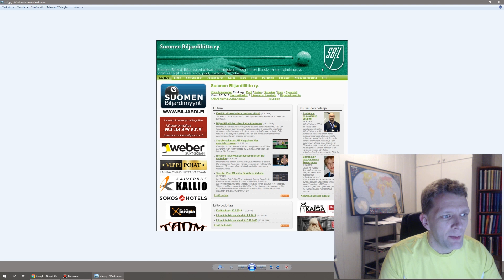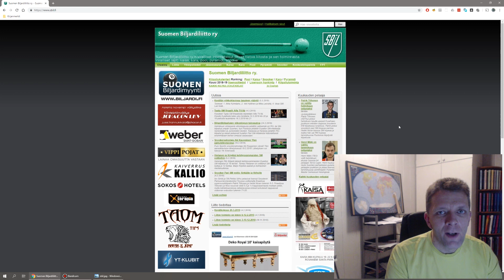Kuva- vai videomanipulaatiotako?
Kotibiljarditurnauksen tulokset Suomen Biljardiliiton nettisivulle. Onko mahdollista...
Tämä video piti julkaista jo maaliskuun alkupuolella, mutta jostain syystä se oli jäänyt yksityiseksi. Olen kyllä melko varma, että julkaisin sen... Mutta nyt se joka tapauksessa oli yksityinen, kunnes taas muutin sen julkiseksi.